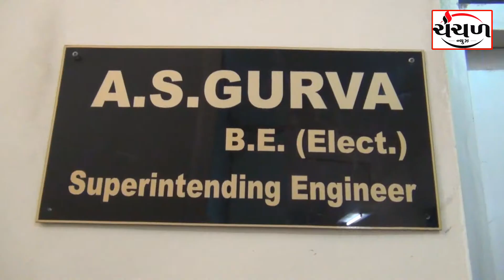પીજીવીસીએલ દ્વારા વસુલાતની કામગીરીને સઘન બનાવાશે